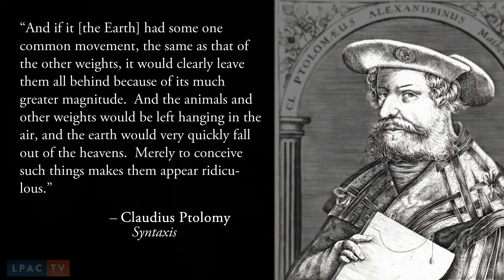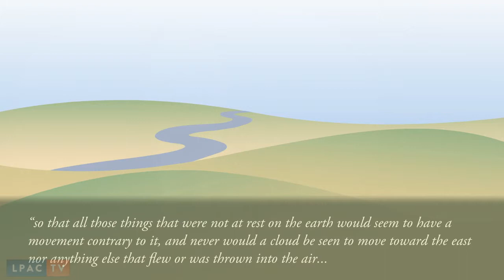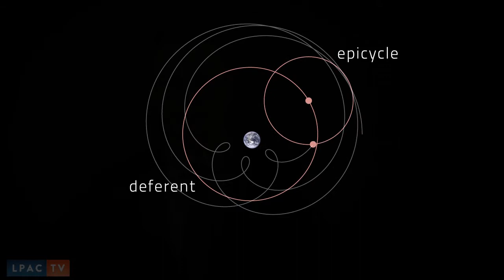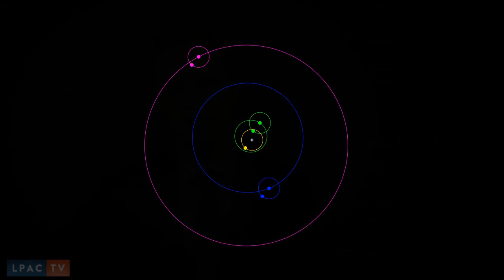Kepler’s New Astronomy: Ptolemy's System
Claudius Ptolemy thought the Earth stood still, and the Sun, Moon and planets went around it.  He should have known better, as an investigation of his hypothesis makes clear.